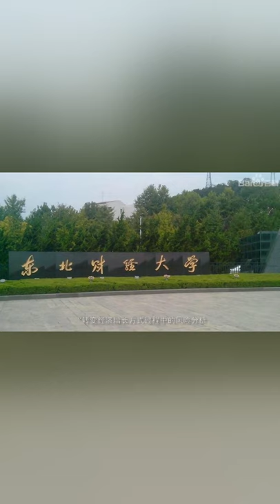【秒懂百科】我的母校：东北财经大学